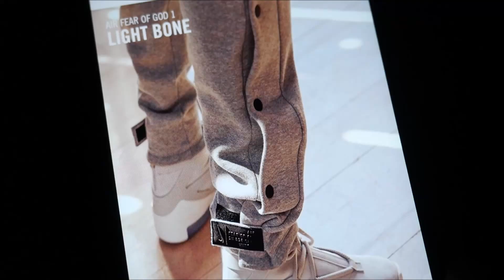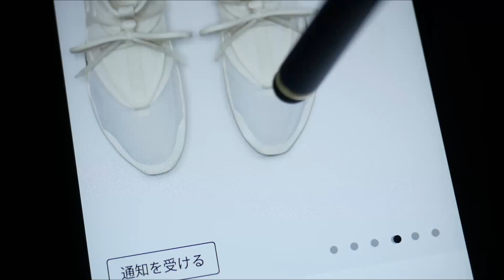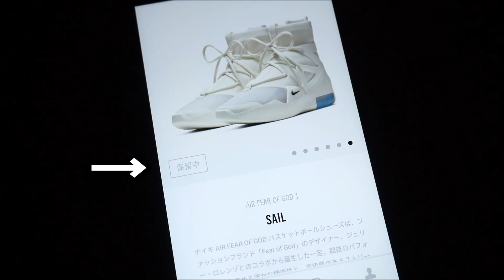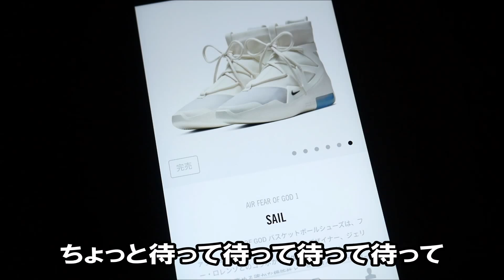【NIKE】AIR FEAR OF GOD 1 “SAIL” に戦いを挑んだ結果【2019.06.08】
おしゃれなスニーカー。
似合うように頑張るのでGOT’EMさせてください。

【撮影機材】
◆Panasonic GH4